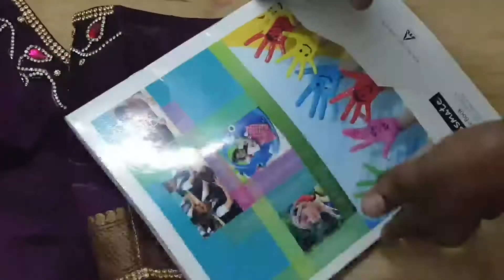Aari kodi design on stitched blouse using normal needle // 20 minutes aari work